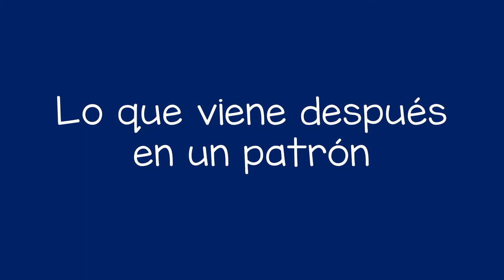Patrones usando palabras - Patterns Using Words (Spanish)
Usted puede usar palabras para ayudar a un niño a aprender sobre patrones repetitivos. Al usar palabras dentro de un patrón, usted puede ayudar a un niño a aprender a predecir lo que viene después. Esta es una habilidad inicial para aprender a resolver problemas.

You can use words to help a child learn about repeating patterns. By using words in a pattern, you can help a child learn to tell what comes next. This is a beginning skill to learn how to solve problems.